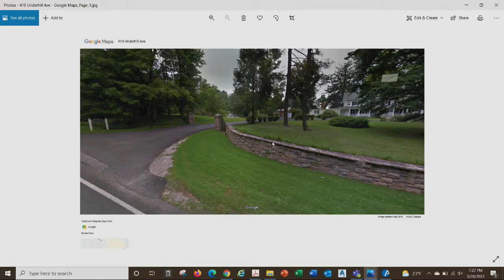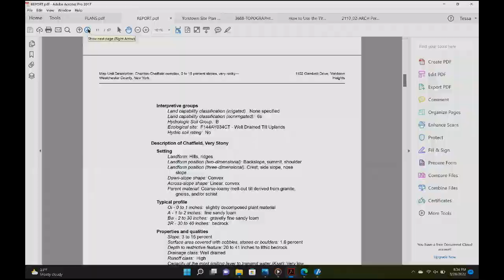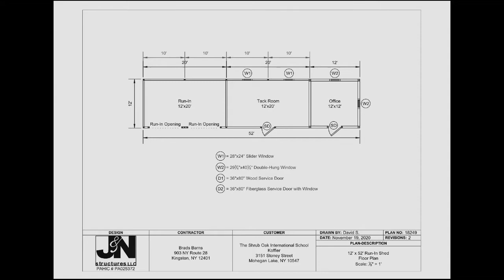Planning Board Meeting - March 28, 2022